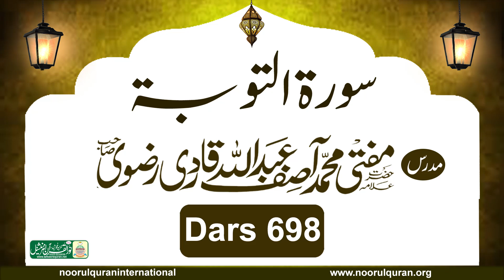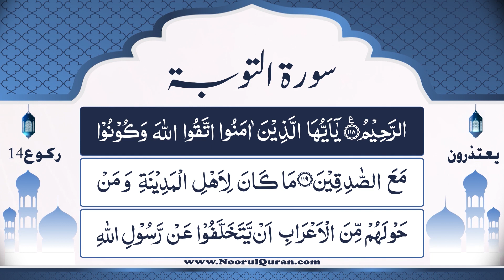Dars 698 | Surah Tauba Tafseer | Mufti Asif Abdullah Qadri Rizvi